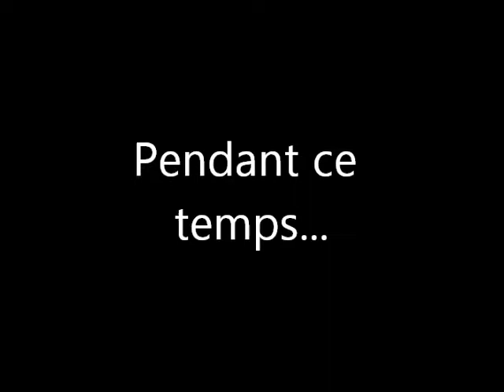Un oral raté - Guillaume-Vignal